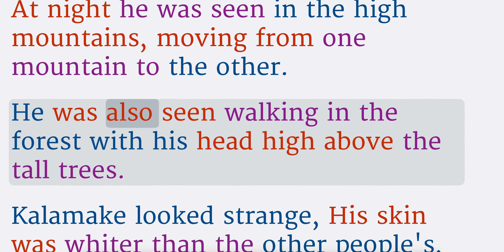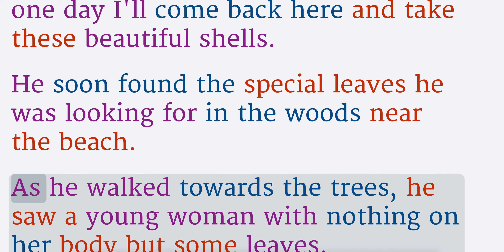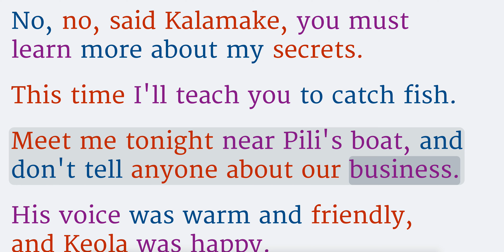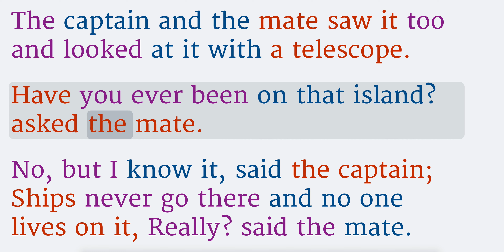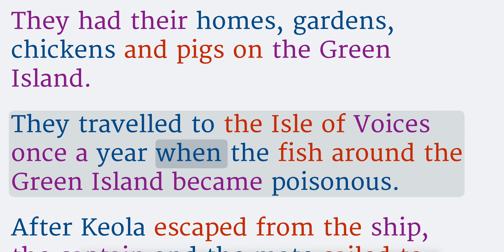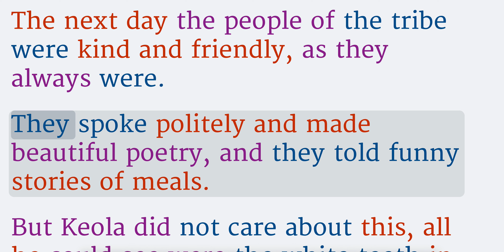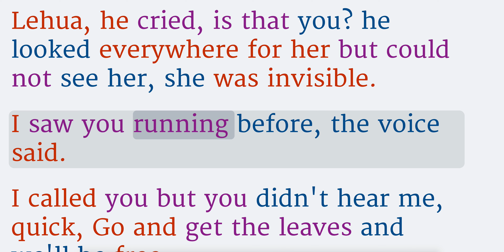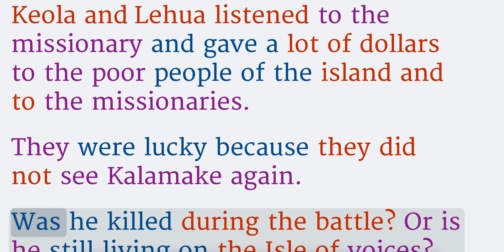The Isle of Voices | Learn English Through Short Stories | Improve Your English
Reading Practice: Improve your pronunciation in English. This English story will help enhance your communication skills, including listening, reading, and speaking. It is a valuable resource for improving your English fluency and expanding your vocabulary.

Práctica de lectura: mejora tu pronunciación en inglés. Esta historia en inglés le ayudará a mejorar sus habilidades comunicativas, incluidas las de escuchar, leer y hablar. Es un recurso valioso para mejorar su fluidez en inglés y ampliar su vocabulario.